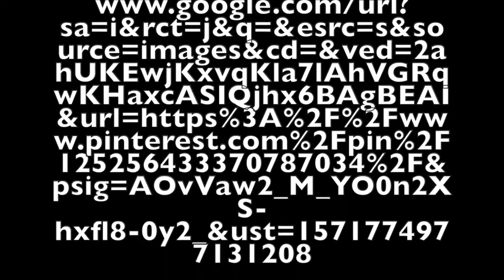Tiger TV Daily 10 28 19 M HD 1080p